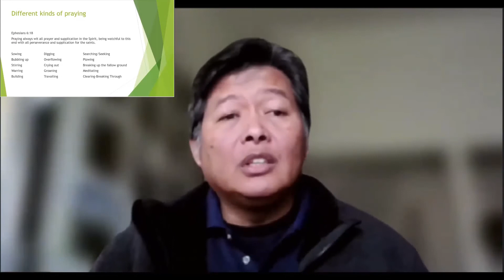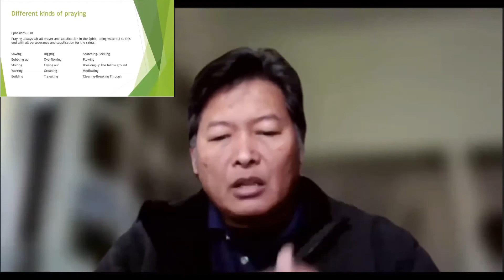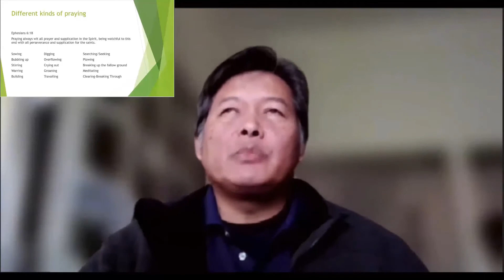FFC Online - Praying in the Spirit - 02/20/2022 by Jay Cross